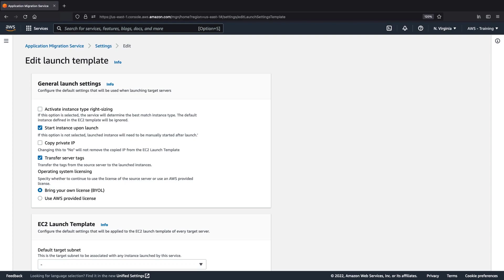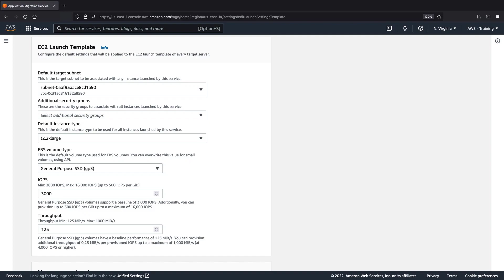Prepare a Launch Template in AWS Application Migration Service | Amazon Web Services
In this video, you’ll see how to prepare a launch template in AWS Application Migration Service (AWS MGN). With this feature, you can configure an account-level launch template, edit default launch settings for Amazon Elastic Compute Cloud (Amazon EC2) instances, and verify that settings have been applied to servers prior to migration cutover.